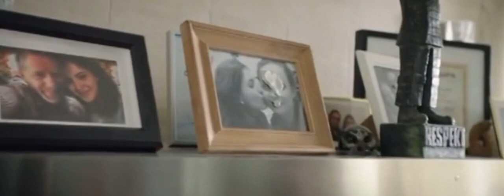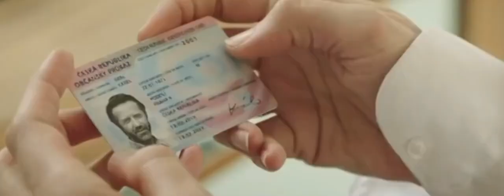Male to Female - Body Swap - Man wake up in Woman's body (MTF)